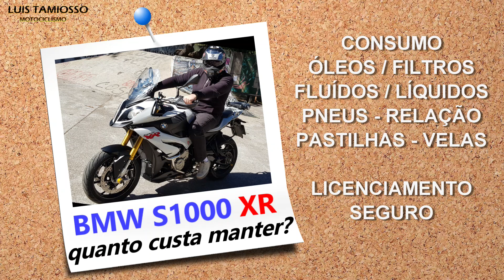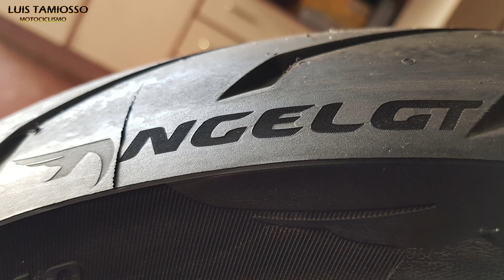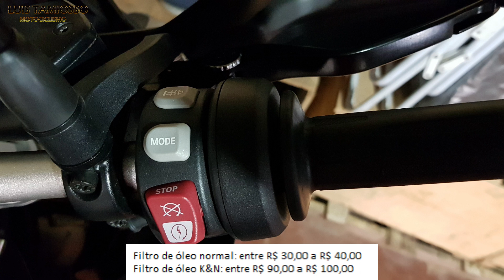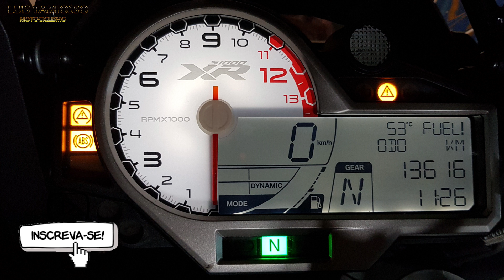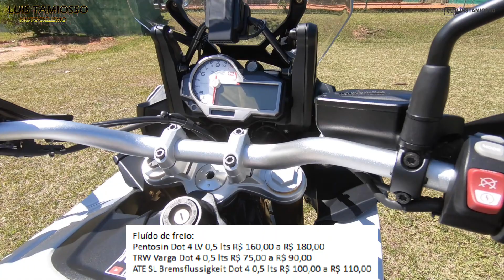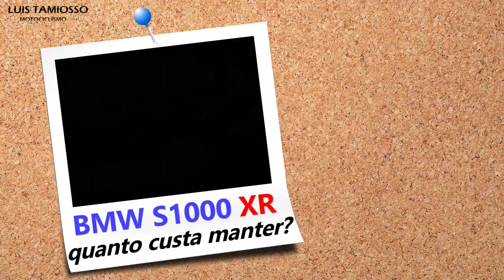BMW S1000 XR quanto custa manter? consumo seguro licenciamento consumíveis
Neste vídeo apresentamos pesquisa com os principais custos de uma BMW S1000 XR: documentação, seguro e consumíveis que devem ser trocados após determinado tempo de uso. Custos estimados que servirão para se ter uma clara ideia dos gastos durante a utilização e manutenções da moto.

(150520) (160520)